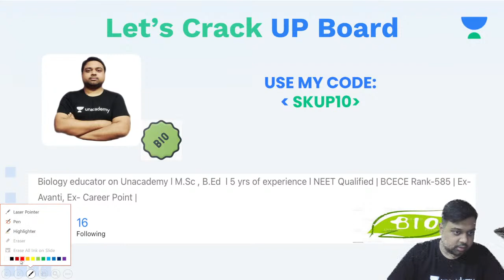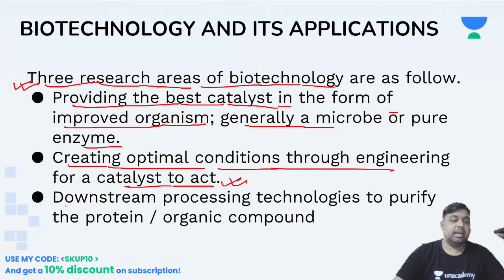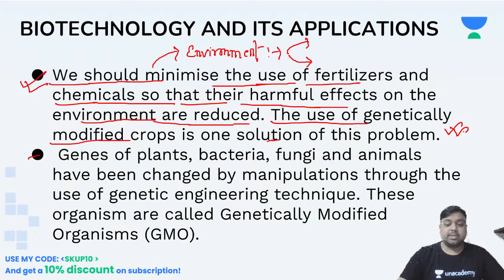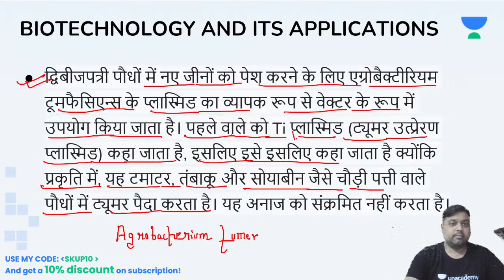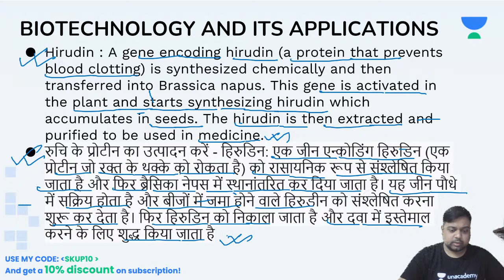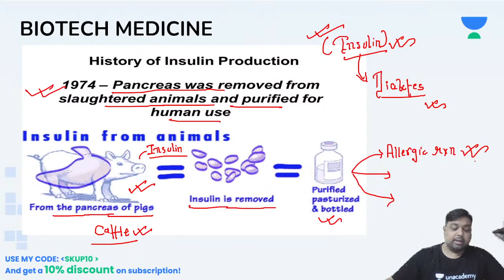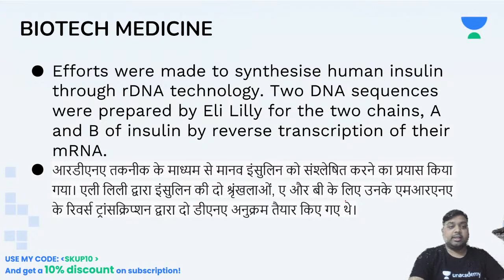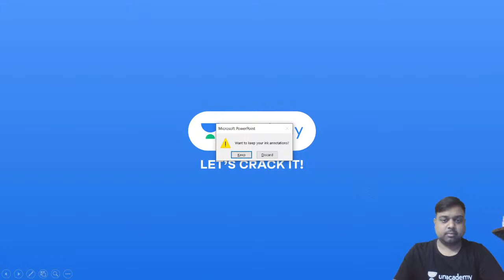Introduction of biotechnology | Class 12 Biology | Sushant Kumar | Unacademy UP Board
This video covers the topic of Introduction of biotechnology of Class 12 Biology. Do check it out!

✅ Watch Upcoming FREE Special Class by Sushant Kumar on Unacademy App

Use Code SKUPLIVE To Unlock

Step 1: Search for 'Unacademy Learning App' on iOS/Google Playstore.
Step 2: Install the App & Click on the Open
Step 3: Click on 'Get Started'
Step 4: Click on Register & Enter your Phone Number

Hi Learners, In this video, Sushant Kumar, your educator for Class 12 Biology will be covering the topic of Introduction of biotechnology on the Unacademy Uttar Pradesh Board channel. Unacademy aims at paving a strong foundation for students.

About Educator - Sushant Kumar is a Biology educator on unacademy. he has done Bsc. he has 7 years of teaching experience

1. Learn from your favorite educators
2. Dedicated DOUBT sessions
3. One Subscription, Unlimited Access to Live Online Classes and Videos
4. Real-time interaction with best-in-class educators
5. You can ask doubts in live online classes
6. Download the videos & watch them offline
7. NCERT Solutions